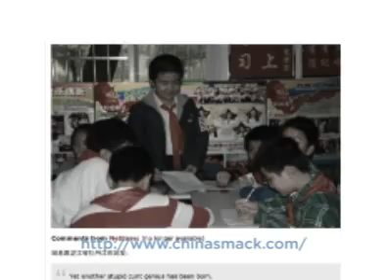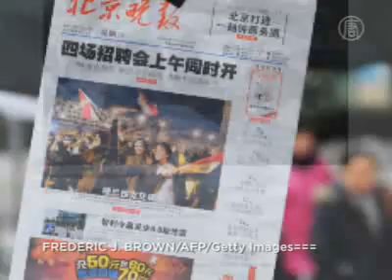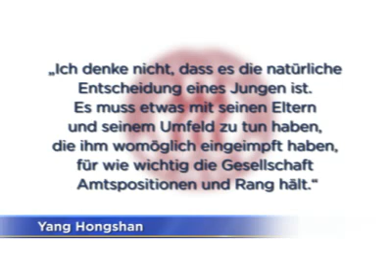Internet-Berühmtheit: Chinesischer Junge mimt den Kommunisten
Huang Yibo ist erst 13 Jahre alt. In seinem Internet-Blog ist zu sehen, dass er sich schon wie ein Mitglied der Kommunistischen Partei verhält. Der Junge soll mit zwei Jahren begonnen haben, Nachrichten des chinesischen Staatsfernsehens zu schauen. Und mit 7 Jahren Zeitungen zu lesen.

Laut der staatseigenen China Daily hat er bereits mehrere Auszeichnungen erhalten, und wurde zu einem der 100 herausragenden Jugendlichen des Landes gekürt. Jetzt ist er in Wuhan stellvertretender Vorsitzender der „Jungen Pioniere". Eine Organisation, die Kinder langsam auf den Eintritt in die Kommunistische Partei vorbereitet.

Huang hat in den letzten Wochen für viel Aufsehen im Internet gesorgt. Über 1,2 Millionen Menschen haben bereits seinen Blog besucht, auf dem er eigene Artikel veröffentlicht. Und Bilder, wie er Dokumente liest, sich um Ältere kümmert und für Fotos posiert. Ganz im Stil eines erwachsenen Partei-Kaders.

Der Blog sorgte im Internet für eine Flut von Kommentaren. Viele wundern sich, warum sich ein Kind in diesem Alter so sehr für Politik interessiert. Andere halten das für einen Schwindel, oder machen die Einflussnahme der staatlichen Medien, das staatliche Schulsystem und Huangs Eltern für sein Verhalten verantwortlich.

Eine Person schreibt: „Tatsächlich hat China viele talentierte Kinder, doch sie wurden alle durch die Medien und Eltern wie euch ruiniert!"

Ein anderer schreibt: „Ein zwei- oder dreijähriges Kind sollte Comic-Filme schauen."

Sein Vater bestreitet jedoch, seinen Sohn auf einen politischen Weg zu führen. Er sagte in einem Interview mit der China-Smack-Website: „Ich möchte möglichst schnell Ruhe in die Sache bringen, ich möchte wirklich nicht, dass mein Sohn verletzt wird, er ist nur ein Kind. Wieso lassen einige Leute ihre Unzufriedenheit über die Gesellschaft an meinem Sohn aus?"

Chinesische Staatsmedien ließen sogar leichte Kritik über Huangs Situation zu. Yang Hongshan, Professor an der Renmin Universität in Peking, erzählte der China Daily: „Ich denke nicht, dass es die natürliche Entscheidung eines Jungen ist. Es muss etwas mit seinen Eltern und seinem Umfeld zu tun haben, die ihm womöglich eingeimpft haben, für wie wichtig die Gesellschaft Amtspositionen und Rang hält."

Zur Klärung des Falls soll eine baldige Pressekonferenz der kommunistischen Jugendliga in Huangs Heimatstadt Wuhan beitragen.